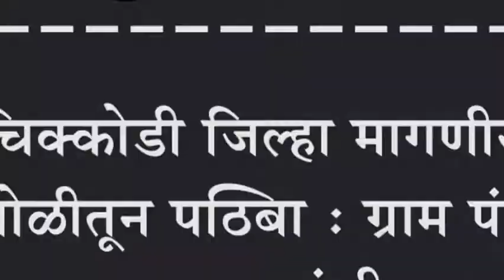चिक्कोडी जिल्हा मागणीस कोगनोळीतून पाठिबा : ग्राम पंचायत सदस्य व ग्रामस्थांची मागणी